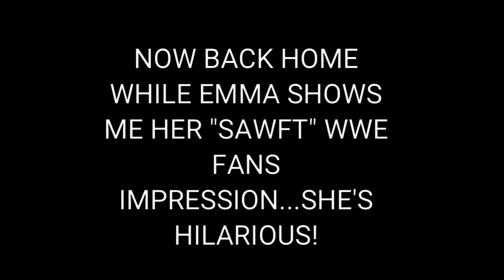😆UNBOXING CRYSTALWOLF.CO BY: JOEY GRACEFFA❤ W.W.E. SAWFT💪NEPHEW OZZY 😘 THEMTZVLOGS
I am excited to unbox my earrings, Emma does her w.w.e. Sawft impression, darling nephew Ozzy! ❤